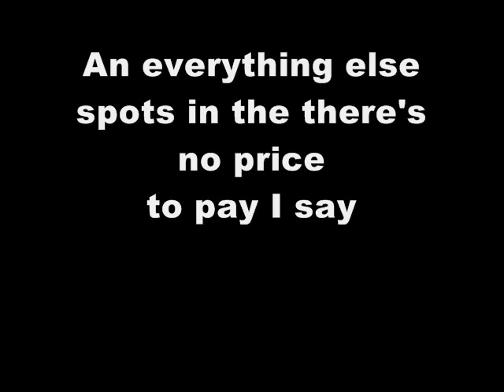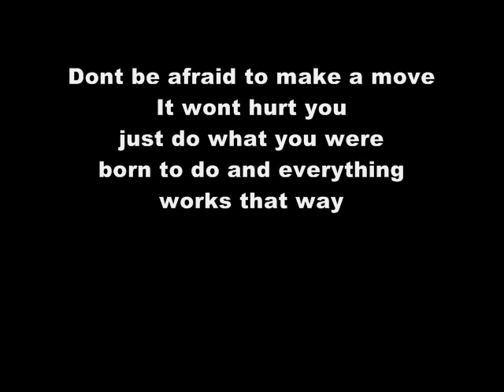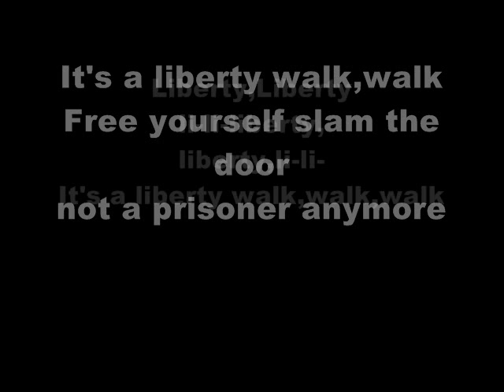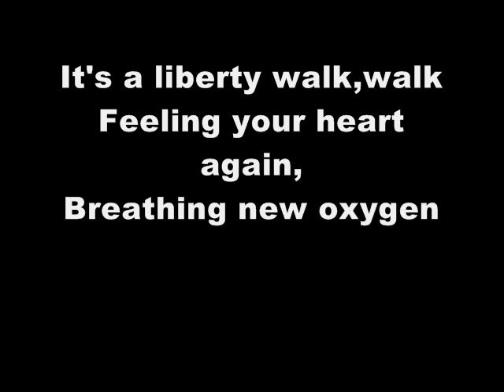Miley Cyrus - Liberty Walk (with lyrics)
Don't live in lie
This is your one life,ooh
Dont live in lie
You wont get lost
Just walk,just walk

It's a liberty walk
It's a liberty
liberty
liberty
It's a liberty
liberty
liberty

Here's for the boys
tryna hold you back
Tryna make you feel
like your less than that
Give you nothin' more
better than make you crap
but really just tryna put
your dreams off track
and you kniw in the end
it'll be ok
Cuz all that really matters
are the steps you take
An everything else
spots in the there's no price
to pay I say

All right,all right,yeah yeah
We're gonna get it when we live it
(live it)

Its a liberty walk,walk
say goodbye to the who tied you up

It's a liberty walk,walk
Feeling your heart again,
Breathing new oxygen

Free yourself and dont
let the breathing stop anymore

Liberty,Liberty
li-li-liberty,
liberty,li-li-
It's a liberty walk,walk,walk

Dont be afraid to make a move
It wont hurt you
just do what you were
born to do and everything
works that way
Dont listen to all the people
who hate cuz all they do is help
make your mistakes for ya
but they own ya,I just told ya

(live it)

Breathing new oxygen

Liberty,Liberty
li-li-liberty,
liberty,li-li-

just walk this way!

(Don't like dont like,dont like,dont like)
dont like what you do
dont take the abuse
move to the truth
people come on now make some

say goodbye to the people who
tied you up

Breathing new oxygen

Liberty,Liberty
li-li-liberty,
liberty,li-li-